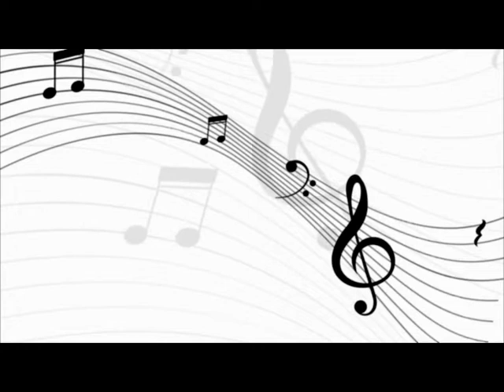"A Night Like This" home office (Caro Emerald Cover)